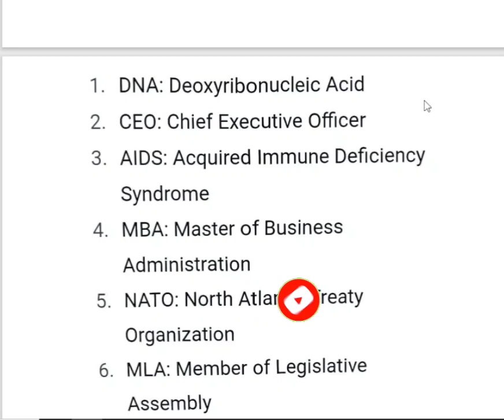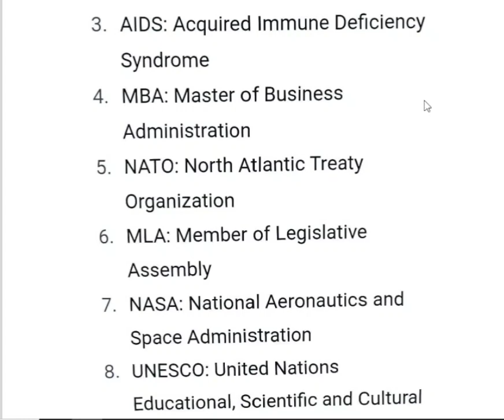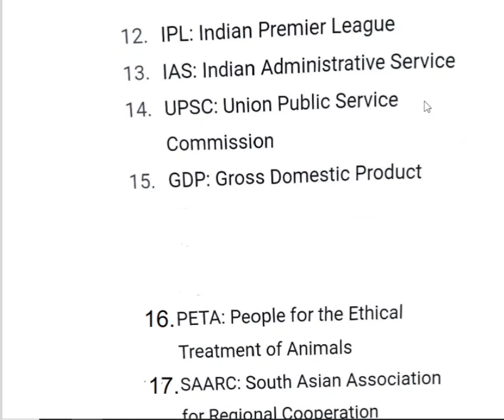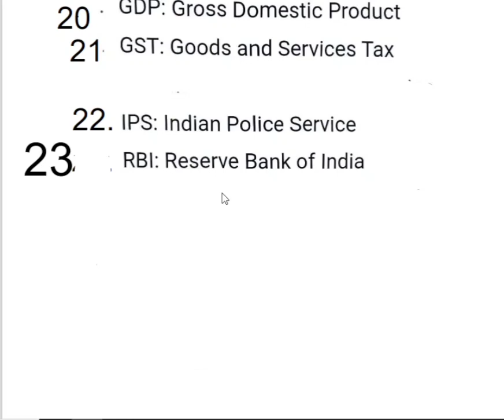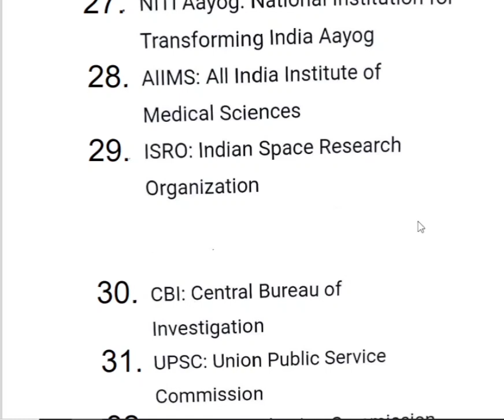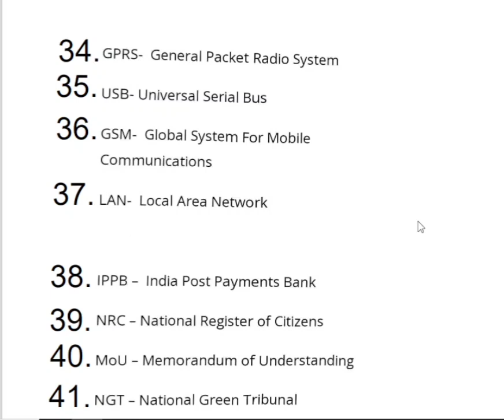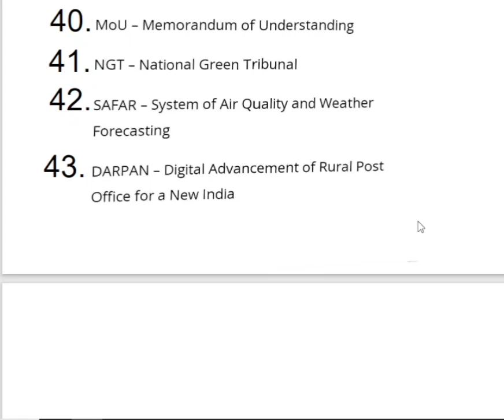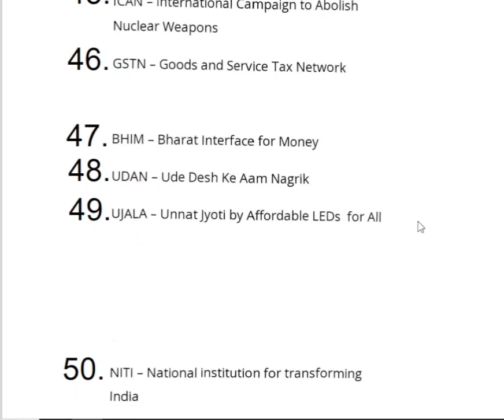পুরো নাম কি?full form -IAS,IPS,NATO,CBI,SSC,PMAY,UPSC,CAG,GPRS,SIM,SMS||full form gk